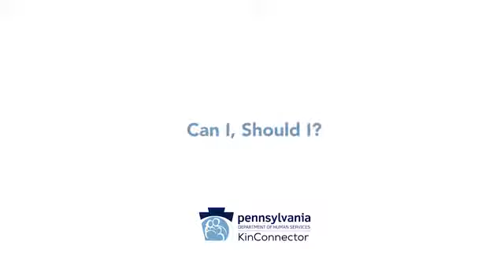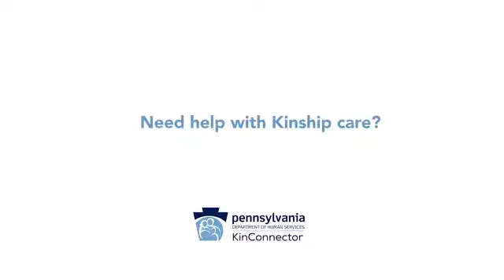Can I Should I